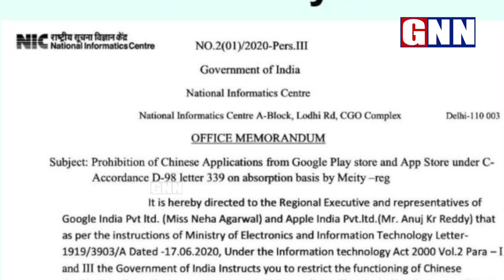China Apps Ban Situation Explained: చైనా మొబైల్స్ బ్యాన్ చేస్తున్నారా | చైనా యాప్స్ నిషేధం |GNN TV